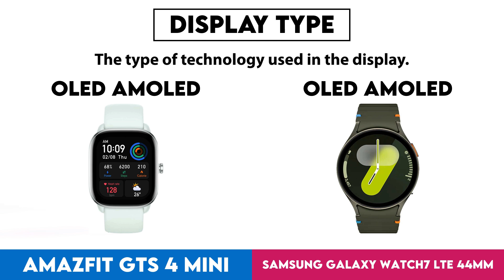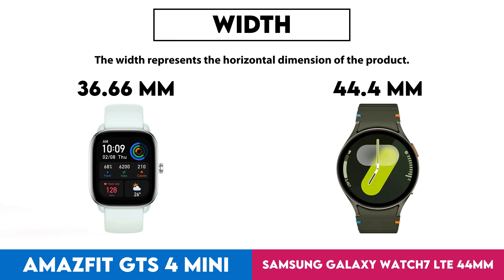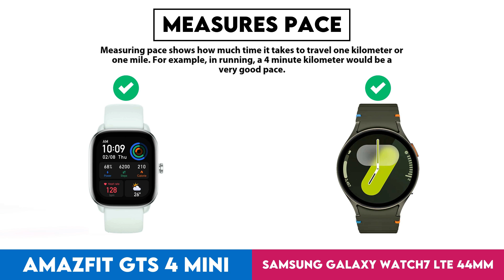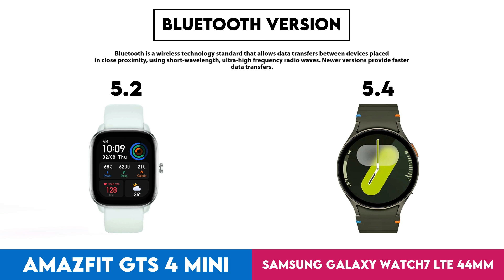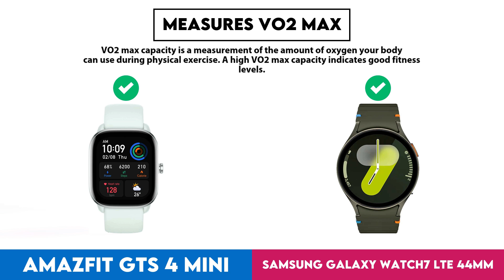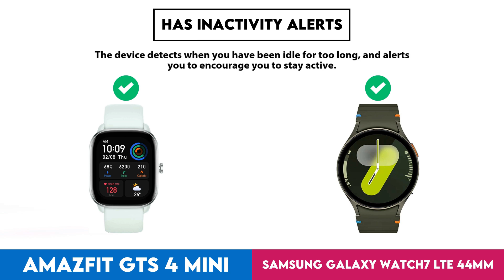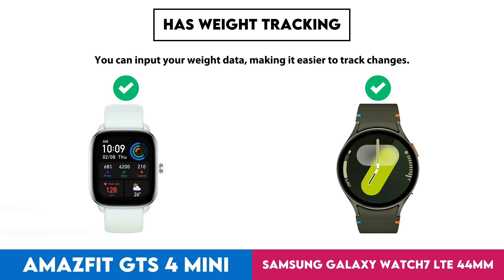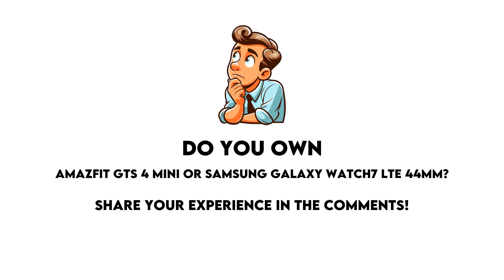Amazfit GTS 4 Mini vs Samsung Galaxy Watch7 LTE 44mm Comparison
In this video I made a comparison between  Amazfit GTS 4 Mini and Samsung Galaxy Watch7 LTE 44mm based on their different features and performance factors. Intention of this video is to help you choose the right product for you.

Timestamps:
Design - 0:00:05
  Screen Size - 0:00:08
  Display Type - 0:00:18
  Is Dustproof And Water-Resistant - 0:00:28
  Atm Rating - 0:00:38
  Has Branded Damage-Resistant Glass - 0:00:48
  Pixel Density - 0:00:58
  Sweat Resistance - 0:01:08
  Watch Band Is Replaceable - 0:01:18
  Has A Display - 0:01:28
  Resolution - 0:01:38
  Always-On Display - 0:01:48
  Thickness - 0:01:58
  Has A Touch Screen - 0:02:08
  Weight - 0:02:18
  Height - 0:02:28
  Width - 0:02:38
  Has Sapphire Glass Display - 0:02:48
  Volume - 0:02:58
  Width Of Band - 0:03:08
Sensors - 0:03:18
  Monitors Blood Oxygenation Levels - 0:03:21
  Has A Heart Rate Monitor - 0:03:31
  Has Gps - 0:03:41
  Has An Accelerometer - 0:03:51
  Has A Temperature Sensor - 0:04:01
  Has A Compass - 0:04:11
  Has A Gyroscope - 0:04:21
  Monitors Perspiration - 0:04:31
Activity tracking - 0:04:41
  Tracks Your Sleep - 0:04:44
  Tracks Distance - 0:04:54
  Tracks Steps Taken - 0:05:04
  Measures Pace - 0:05:14
  Provides Sleep Reports - 0:05:24
  Detects Activities Automatically - 0:05:34
  Has A Route Tracker - 0:05:44
  Tracks Elevation - 0:05:54
  Has Exercise Tagging - 0:06:04
  Has A Stroke Counter For Swimming - 0:06:14
  Tracks Calorie Intake - 0:06:24
  Designed For Diving - 0:06:34
  Designed For Golf - 0:06:44
Connectivity - 0:06:54
  Is Compatible With Ios - 0:06:57
  Is Compatible With Android - 0:07:07
  Bluetooth Version - 0:07:17
  Supports Wi-Fi - 0:07:27
  Has Nfc - 0:07:37
  Has A Cellular Module - 0:07:47
  Supports Galileo - 0:07:57
Battery - 0:08:07
  Battery Power - 0:08:10
  Has Wireless Charging - 0:08:20
  Has A Rechargeable Battery - 0:08:30
  Has A Solar Power Battery - 0:08:40
  Has A Removable Battery - 0:08:50
Features - 0:09:00
  Has Hrv Tracking - 0:09:03
  Measures Vo2 Max - 0:09:13
  Measures Resting Heart Rate - 0:09:23
  Shows Readiness Level - 0:09:33
  Can Be Used To Answer Calls - 0:09:43
  Locates Your Phone - 0:09:53
  Has Call Control - 0:10:03
  Has Notifications - 0:10:13
  Has Irregular Heart Rate Warnings - 0:10:23
  Has Ecg Technology - 0:10:33
  Has Silent Alarm - 0:10:43
  Has Vibrating Alerts - 0:10:53
  Has Fall Detection - 0:11:03
  Has A Stopwatch - 0:11:13
  Has Smart Alarm - 0:11:23
  Has Voice Commands - 0:11:33
  Acquires Gps Faster - 0:11:43
App & Software - 0:11:53
  Provides Activity Reports - 0:11:56
  Has Inactivity Alerts - 0:12:06
  Counts How Many Calories You'Ve Burned - 0:12:16
  Has Goal Setting - 0:12:26
  Has Achievements - 0:12:36
  Free App - 0:12:46
  Has Exercise Diary - 0:12:56
  Ad-Free - 0:13:06
  Has Coaching - 0:13:16
  Has Temperature Tracking - 0:13:26
  Has Period Notifications - 0:13:36
  Supports Routes - 0:13:46
  Has Voice Feedback - 0:13:56
  Has Music Playback - 0:14:06
  Has Food Diary - 0:14:16
  Includes Maps - 0:14:26
  Predicts Start Date - 0:14:36
  Supports Widgets - 0:14:46
  Has Barcode Scanner On App - 0:14:56
  Tracks Water Intake - 0:15:06
  Has Weight Tracking - 0:15:16
  Tracks Bmi - 0:15:26
Miscellaneous - 0:15:36
  Has A Battery Level Indicator - 0:15:39
  Has Auto Pause - 0:15:49
  Has Passcode - 0:15:59
  Compatible With Smart Scales - 0:16:09
  Compatible With External Heart Rate Monitors - 0:16:19
  Is Compatible With Windows - 0:16:29
  Has An External Memory Slot - 0:16:39
  Is Compatible With Mac Os X - 0:16:49
  Has A Socket For A 3.5 Mm Audio Jack - 0:16:59